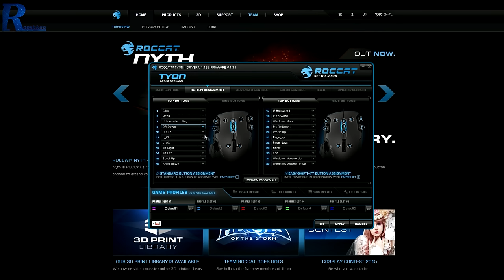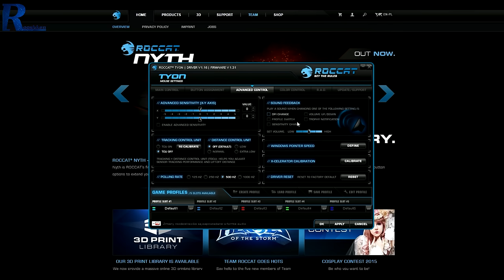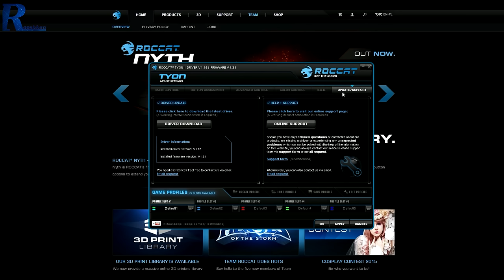Roccat Tyon - test i recenzja zaawansowanego gryzonia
Najlepsze ceny prezentowanych sprzętów sprawdzisz poniżej:
WARTO ZAJRZEĆ